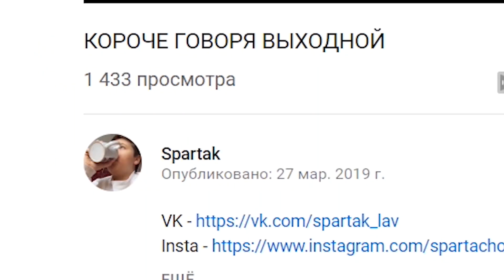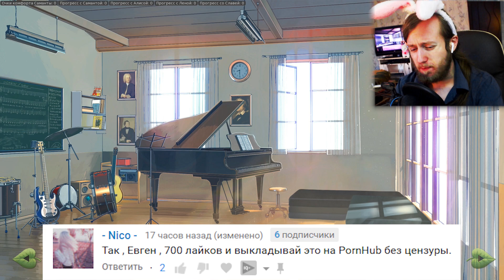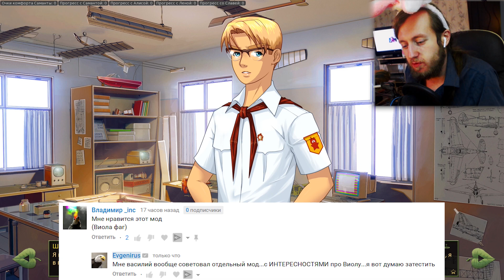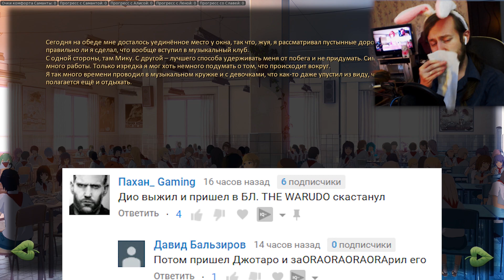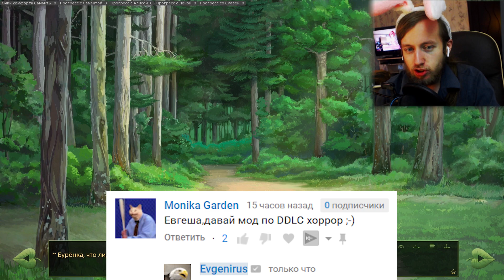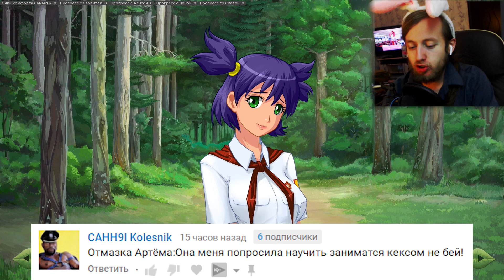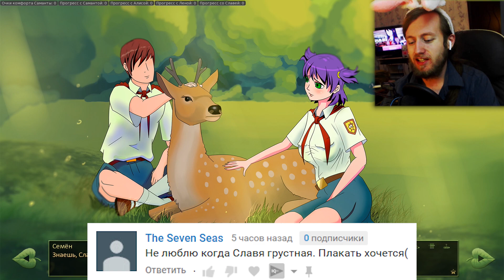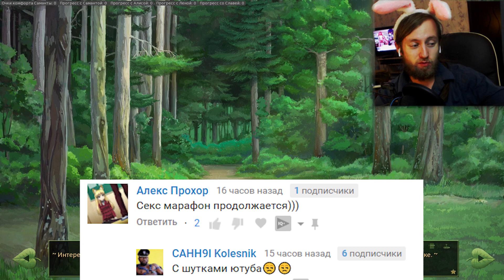СЕКРЕТНАЯ ЛЮБОВНАЯ ЛИНИЯ УЛЬЯНЫ И ШУРИКА ► Булки, Кефир и Рок #16 ► Бесконечное Лето Прохождение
Это игра Бесконечное лето, мод Булки, Кефир и Рок-н-ролл. Семён хочет освоить Мику Рут и всерьёз налаживает отношения с Мику. И тут открылась секретная любовная линия Ульяны и Шурика. Лолиты и дедди.